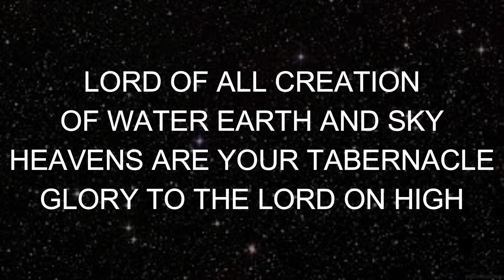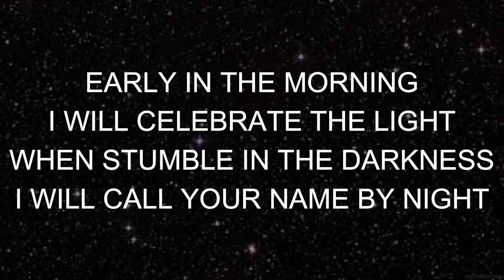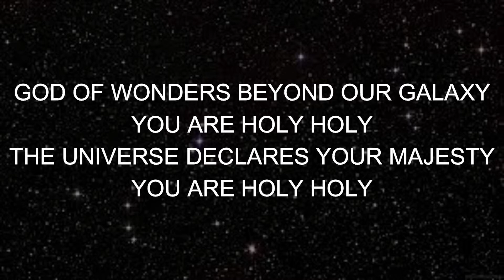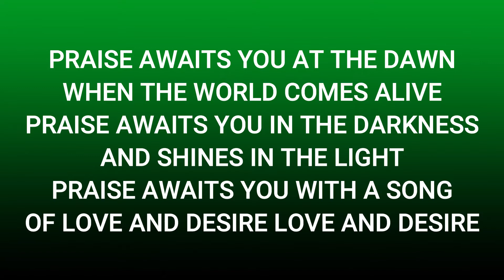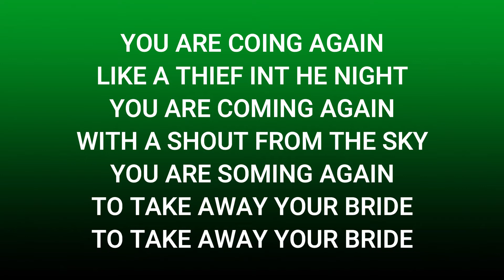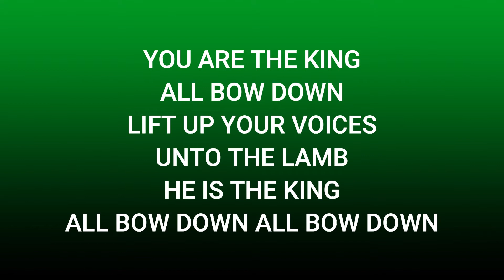St. Andrew United Methodist Church, November 14, 2021, St. Albans, WV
Message: "Gifts of the Spirit", Clark Fitzwater

-Welcome
-Hymn - "All Bow Down" (Praise Team)
-Offering - "God of Wonders" (Praise Team)
-Sheila Radochio’s Faith Testimony
-Scripture - 1 Corinthians 12:1-31